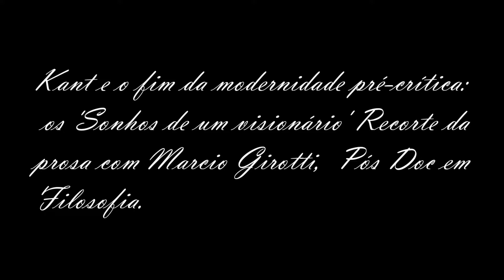"...É uma fantasia, ele vai imaginando o Focus imaginário como se fosse fora do cérebro..." - Corte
Filosofia Filosofiamoderna Filosofiacontemporânea Modernidadepré-crítica#Kant#sonhosdeumvisionário

Neste corte o Pós Doc em Filosofia Marcio Tadeu Girotti conversa de forma surpreendente sobre suas pesquisas. No resumo de sua dissertação, literalmente, ele fala que "... A pesquisa pretende abordar os escritos da década de 1760, da filosofia kantiana, com o intuito de apontar quais os elementos de cunho crítico presentes nesses escritos, que desembocam na obra Sonhos de um visionário explicados por sonhos da metafísica (1766)..."